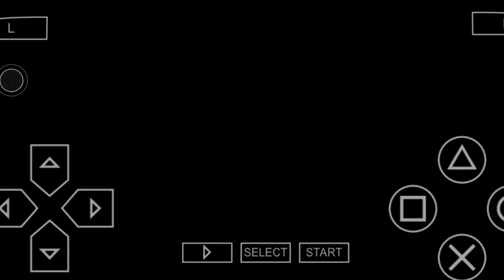TEKKEN 8 Story Mode Gameplay Walkthrough FULL GAME [4K 60FPS PS5] tekken 6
Tekken 8 Walkthrough Part 1 and until the last part will include the full Tekken 8 Gameplay on PS5. This Tekken 8 Gameplay is recorded in 4K 60FPS on PS5 and will include the full game, all endings and all  boss fights.

tekken,
tekken 7 infested,
tekken raging demon,
tekken 7 arcade akuma,
tekken hate akuma,
can tekken 7 be played on ps5,
can tekken 7 run without graphics card,
tekken 7 just relax you can do it,
did you know gaming tekken,
did heihachi die in tekken 7,
did kazuya die in tekken 8,
how did akuma get in tekken,
why did street fighter x tekken fail,
tekken 7 yeah i did it,
how did heihachi survive tekken 5,
did developers make tekken 8 easy,
did claudio die in tekken 8,
double k.o tekken,
how to do tekken 7 combos,
how to do tekken 8 combos,
how to do tekken inputs,
jeet kune do tekken,
how do tekken combos work,
história do tekken,
combos do tekken 6,
8bitdo tekken,
rap do tekken,
does tekken fail at making female characters,
does tekken 8 have rollback,
does tekken 8 have crossplay,
does tekken 7 work on ps5,
does tekken 8 have voice chat,
does tekken 8 have a tutorial,
how does tekken work,
how does tekken 8 work,
how does tekken ball work,
what does the star mean in tekken 7,
ppsspp ad hoc tekken 6,
how to have good movement in tekken 7,
negan i hope you have your tekken,
how to have good movement in tekken 8,
why does tekken have so many moves,
tekken modders have done it again,
when you don't have money to buy tekken 7,
animal i have become tekken,
how tekken players see pros,
how tekken was made,
how tekken treats new characters,
how tekken works,
how tekken broke the law,
how tekken combos work,
how tekken 8 works,
how tekken players play wwe,
how tekken 3 download,
how tekken characters understand each other,
is tekken 8 worth it,
is tekken 7 worth it 2023,
is tekken 8 good for new players,
is tekken hard,
is tekken 8 good,
is tekken 8 hard,
is tekken 8 out,
is tekken 8 crossplay,
is tekken 8 easier,
is tekken harder than street fighter,
should i buy tekken 8,
should i get tekken 8,
tekken 7 which character should i play,
why you should play tekken,
should i play tekken 8,
should i buy tekken 7 in 2023,
which tekken 8 character should i play,
which tekken character should i play,
who should i main in tekken 7,
should i play tekken,
why was akuma in tekken 7,
what tekken character says about you,
what tekken 8 character should i play,
what tekken looks like,
what tekken character should i play,
what tekken 7 character should i play,
what tekken 8 to buy,
what tekken 8 character says about you,
what tekken main says about you,
what is the best character in tekken 7,
what is the story of tekken,
when tekken players hate akuma,
when tekken 8 release,
when tekken gets personal,
when tekken music hits,
when tekken song goes hard,
when tekken gets emotional,
when tekken item move was full of creativity,
when tekken music goes hard,
when tekken customization was at its peak,
tekken 8 when,
where to download tekken 7 for android,
where is akuma in tekken 8,
where to download tekken 7 for pc,
where to download tekken 3 for pc,
where is heihachi in tekken 8,
where to play tekken 8,
where to download tekken 7,
where to download tekken 6 for pc,
where to play tekken 7,
where to download tekken 3,
which tekken 8 character,
which tekken 8 should i buy,
which tekken 7 character should i play,
which tekken game is the best,
which tekken 8 to buy,
which tekken 8 ending is canon,
which tekken endings are canon,
which tekken 8 edition is best,
who is reina tekken 8,
tekken 8 who to play,
who is unknown in tekken,
who is lars in tekken,
who is azazel tekken,
who is ogre in tekken,
tekken 7 who to play,
who is king tekken,
who is the best character in tekken 7,
who is yoshimitsu in tekken,
whole tekken storyline,
who is yoshimitsu,
who's afraid of tekken,
why tekken is the best fighting game,
why tekken players hate akuma,
why tekken tag 2 is hated,
why tekken 4 is bad,
why tekken 8 is bad,
why tekken is hard,
why tekken 3 is the best,
why tekken tag 2 failed,
why tekken 7 is bad,
why tekken 5 is the best,
will tekken 8 be good,
will tekken 8 be on ps4,
will tekken 8 deliver,
will tekken 8 be cracked,
when will tekken 8 be released,
what you will see tekken tag 2,
will heihachi return in tekken 8,
will akuma be in tekken 8,
will baki be in tekken 8,
will kazuya die in tekken 8,
would you like some house music tekken,
i would do well to follow your example tekken,
tekken i told you i would find you

devil Marvel gaming